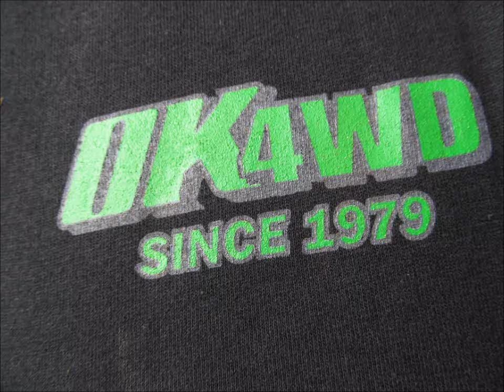SEPTEMBER 1, 2013 TRACK HOE OPERATOR CHALLENGE / 2 JUST 4 FUN TRUCKS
IN THIS VIDEO THE TRACK HOE OPERATOR USES A DIFFERENT METHOD, MORE CHALLENGE. THE TRUCKS ARE PULLED THROUGH THE BOG FROM THEIR FINISH POINT OF BEING STUCK BACK TO THE STARTING. THE PREVIOUS VIDEO SHOW'S THEM BEING PULLED OUT BANK-SIDE